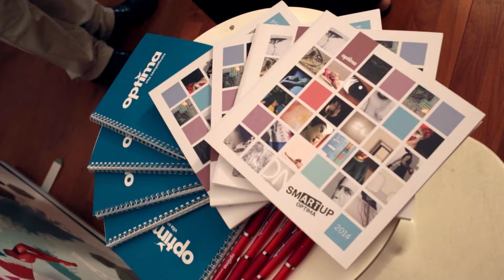Il Premio Smartup Optima dà il via alla seconda edizione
Grande occasione per tutti gli artisti under 40. Premio 5000 euro più interessanti premi visibilità.